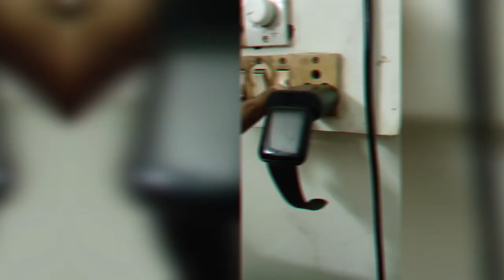Smart band teardown | fitness band charging problem fix | smart bracelet chrging problem fix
Search Tages:-
116 fitness band repair
116 fitness band charging problem fix
116 fitness band fix power on
116 band teardown
Fitness band teardown
Fitness band repairing
Fitness band desassamble
Fitness band no display fix
Smart band teardown
Smart band charging problem fix
Smart band repairing

You will find answers to the above questions in this video.

In this video I show you how to repair a charging problem in a smart watch / smart band.

Watch and follow this video

Please Support Every Indian Youtubers

(1) mi note 8 pro review | redmi note 8 pro gaming | mi note 8 pro specifications
(3)  how to make CD/DVD as a flash drive [step-by-step] (files add,delete & modify) | cd-r to cd-rw |

आपको इस वीडियो में ऊपर दिए गए कई सवालों के जवाब मिलेंगे।

इस विडीओ में मेने आपको स्मार्ट वोच / स्मार्ट बेंड की चर्जींग प्रॉब्लम को कैसे रिपेरिंग करते हे उसके बारेमे बताया हे | इसके लिए आपको पूरा वीडियो देखना पडेगा |

इस विडीयो को पूरा जरूर देखे और फोलो करे

इसी तरह की ज्यादा टेकनीकल वीडीयो देखने के लीए Creative Tech D चेनल को sabscribe जरूर करे

Video Editor Software Credit:-
Vlogit Andoird app and filmora app

Screen Recorder :-
Apowersoft Free Screen Recorder

Special Thanks To knitia 116 fitness band